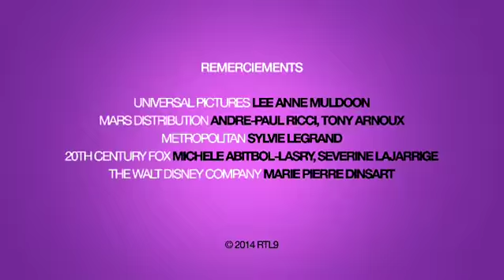Ciné Zoom du 17/12/2014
Emission Ciné Zoom sur RTL9 du 10/09/2014
Pour plus d'information sur la chaîne :